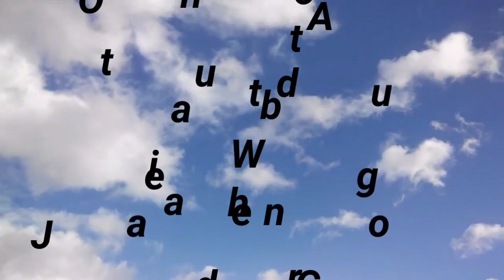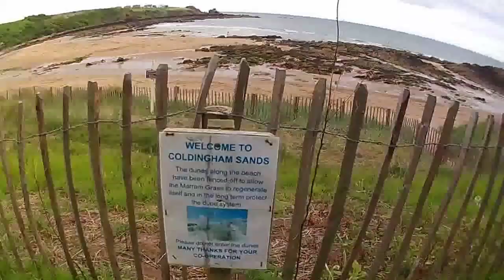Herb Goes North Day 26. Eyemouth walk to Coldingham.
Walk from Eyemouth to Coldingham and almost St Abbs